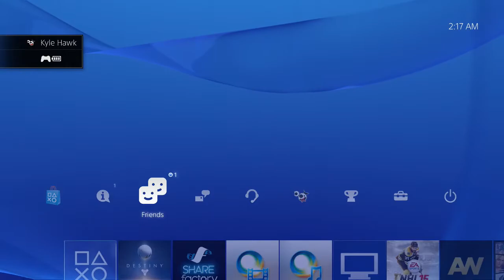Destiny: Online with Random People! - Pt. 2 | Man Just Owning!! Like Always!